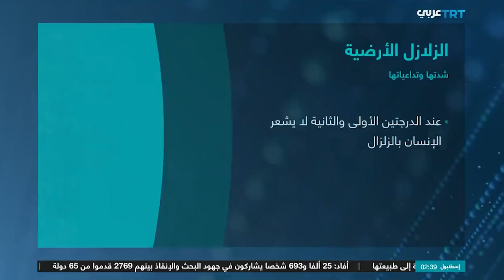ما تأثير قوة الزلازل وشدّتها في حجم الدمار الذي تخلّفه؟